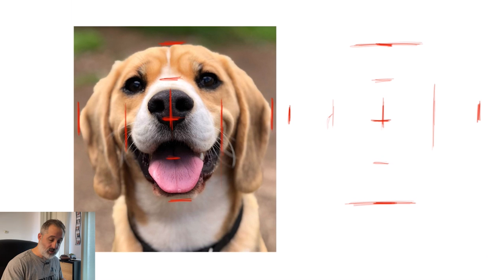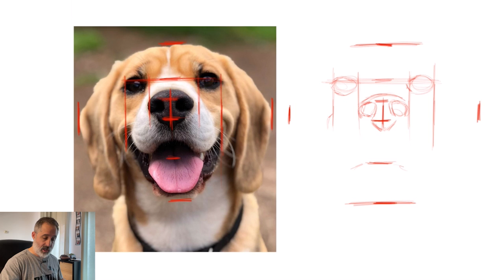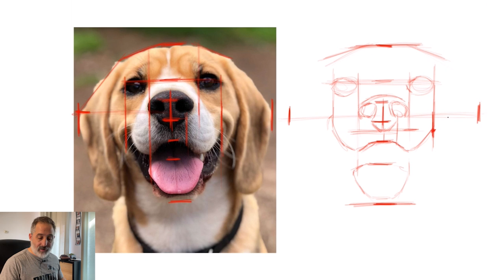ASÍ tus DIBUJOS quedarán PROPORCIONADOS 👈 | Técnica del EMBLOQUE (block-in)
Índice:
00:00 ¿De qué va esto?
02:50 El Blocking (Embloque)
13:00 Speedpaint
13:32 Lo más importante